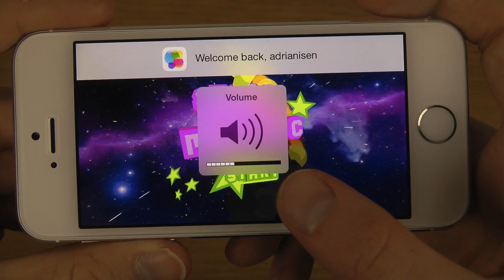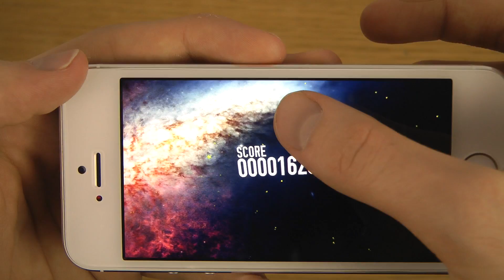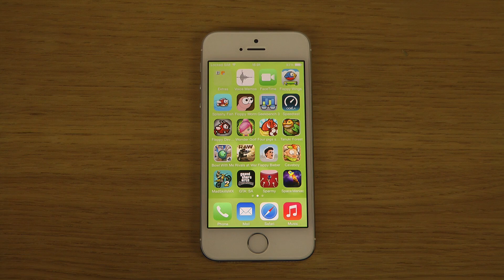Space Maniac iPhone 5S iOS 7.1 Final - Internet Speed Test